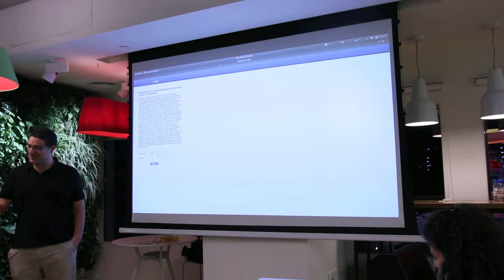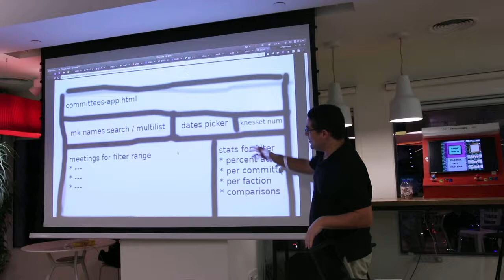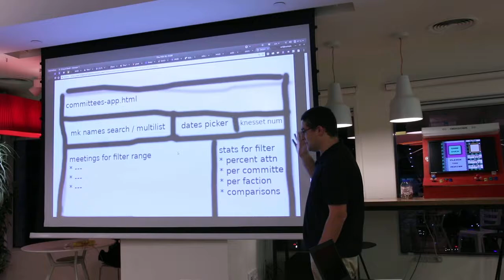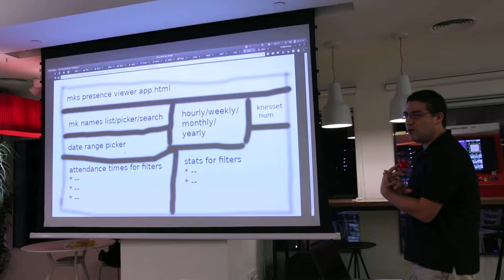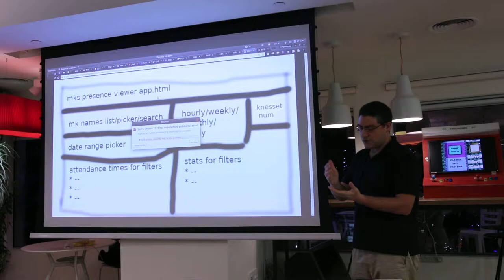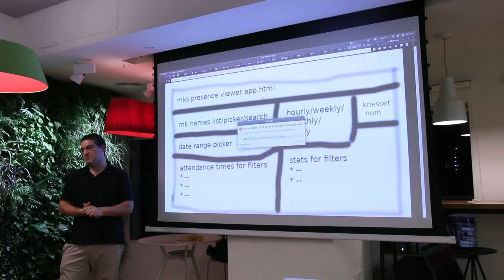האקתון - כנסת פתוחה